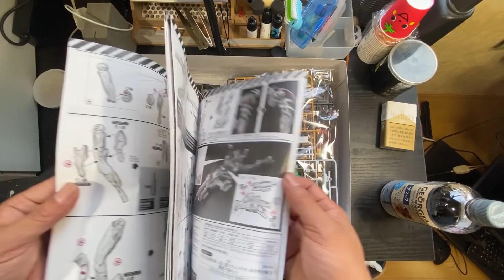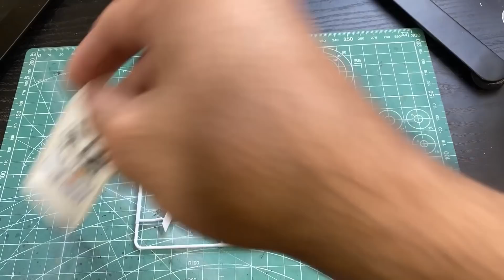福岡支部長せーまるのRG零号機作ってみた！